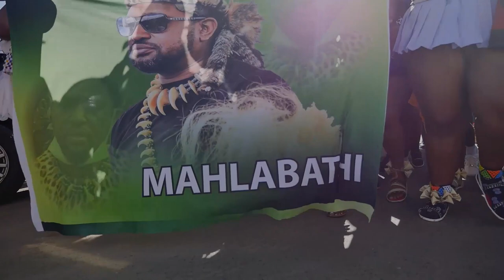Bayede! Wena Wendlovu!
Umcimbi wokungena esibayeni wenziwa ngokuhambisana nesiko lamaZulu ukuze ISILO sifeze amasiko adingekayo ekugubheni ukubekwa kwaso njengeNkosi yesizwe samaZulu.

Ukhozi FM lubambisene neGunundu Agency lubungaza unyaka iNgonyama uMisuzulu kaZwelithini ehleli esihlalweni.